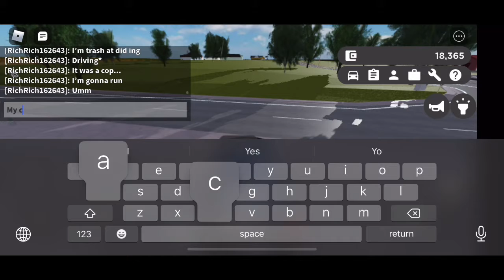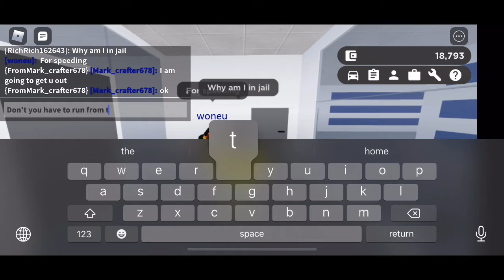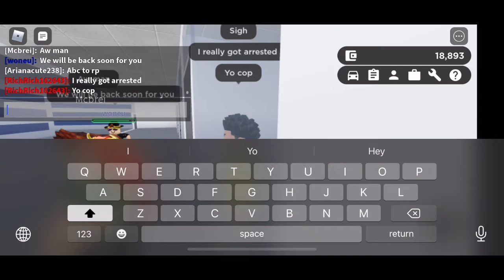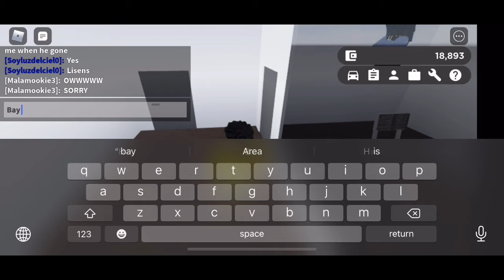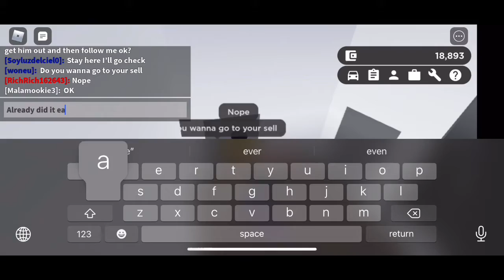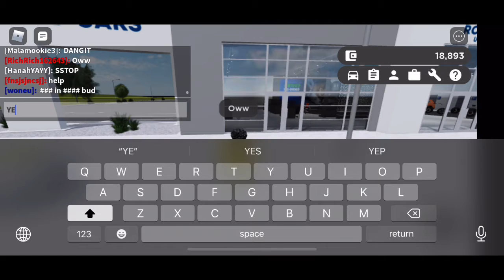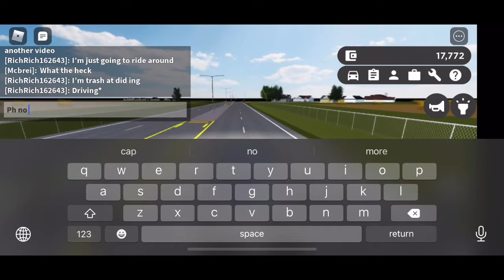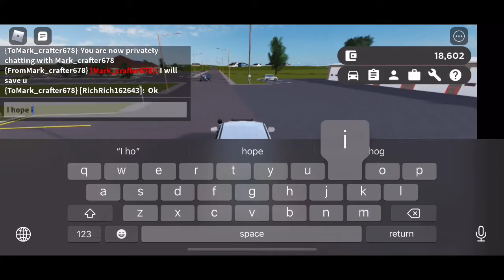I got arrested... (Roblox Greenville RP)